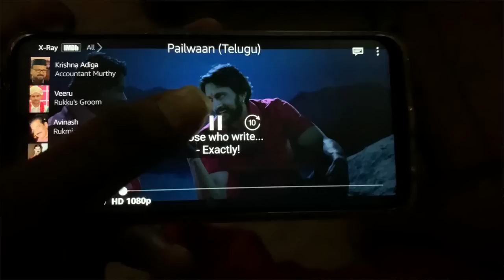Redmi Note 8 Full Review With Pros & Cons || In Telugu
43inc 4k.
50inc 4K.